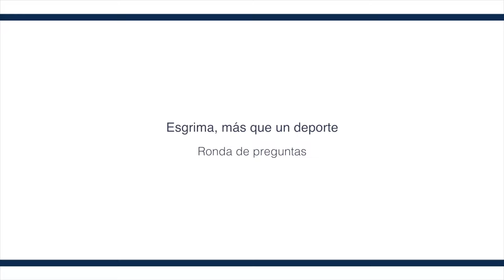Esgrima, más que un deporte. Ronda de preguntas